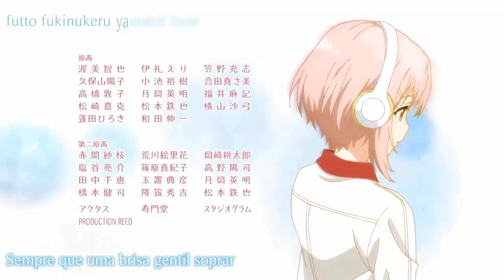Guia da PODEROSA Herrscher of Thunder MEI!! - Honkai Impact 3 #350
IAEW GALEREE, vim trazer 1 guia rapido aqui da Herrscher Mei, para ajudar a galera mais nova que n tem ela mas gostaria de saber + sobre ela, bora ver? ^-^

Gostaria de ajudar o meu canal?, por apenas R$ 7,99 por mês vc ajuda o meu canal e ainda recebe selo, emojis e 1 benefício ( como pedido de 1 video em especifico ), caso queira me ajudar, é só acessar o link abaixo para se tornar membro

Obrigado!!.

Outros games de RPG Makers, Honkai, Date a Live, Genshin e etc,  que faço no canal vc pode encontrar na playlist do canal,segue abaixo o link:

TY TY